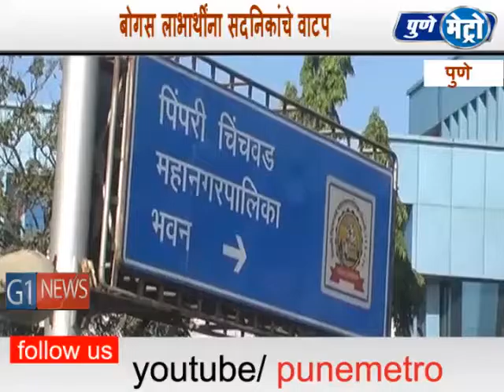पिंपरी पोलीस ठाण्यात महापालिका अधिकारी, संबंधित लाभार्थी आणि पदाधिकारी यांच्यावर फौजदारी गुन्हे दाखल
पिंपरी-चिंचवड महापालिकेतर्फे निगडी सेक्टर क्रमांक 22 मध्ये, उभारलेल्या झोपडपट्टी पुनर्वसन प्रकल्पात बोगस लाभार्थींना सदनिकांचे वाटप केल्याप्रकरणी पिंपरी पोलीस ठाण्यात महापालिका अधिकारी, संबंधित लाभार्थी आणि पदाधिकारी यांच्यावर फौजदारी गुन्हे दाखल करण्यात आले आहेत